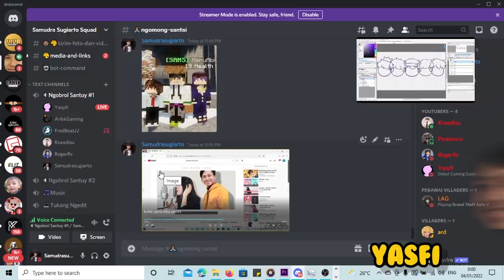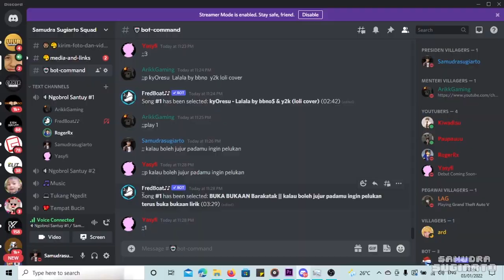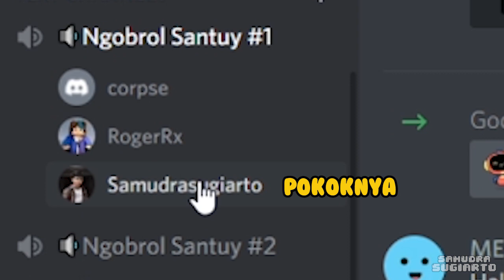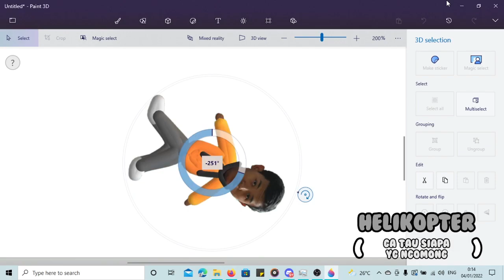DiscordFreaks - Random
dah lama ga upload jadi bingung mau buat judul apa wkwkwk

thanks to
@restu namalo siregar